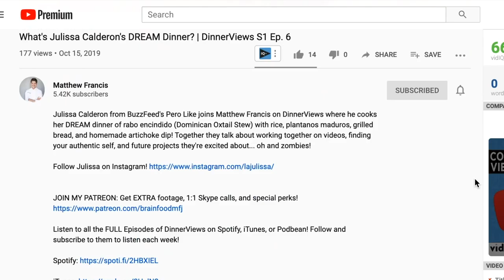Fried Bajan Fish Cakes Recipe!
How to Make homemade soft pretzels at home to enjoy fresh! Recipe Below!

Come Chat with Me! (@matthewfrancisj):

CREDITS

DIRECTOR, EXECUTIVE PRODUCER, CHEF, RECIPE WRITER
Matthew Francis
EDITORS
Mishelle Martin and Matthew Francis
RECIPE

Fried Bajan Fish Cakes
Serves 4
INGREDIENTS
1 cup flour
1 small onion, minced
½ lb, salted codfish, flaked
1 shallot, minced
1 tbsp Bajan pepper sauce
1 tsp baking powder
1 egg, lightly beaten

PREPARATION
To a large bowl, add the flour, baking powder, and salt. Mix until combined, Make a well in the center, add an egg, the melted butter, and milk. Whisk the liquids together in the center, and then bring in the dry ingredients to mix, creating a thick batter. then add onions, eschalot, salted codfish, salt and pepper. Mix again until one homogenous mixture.
Using an ice-cream scoop, scoop 1-2 oz balls of batter and drop into hot oil at 375° F (190°C). Cook for about three to four minutes, flipping halfway through until they are golden brown on both sides and cooked in the center.
Remove from the pan and drain on absorbent paper. Serve hot.